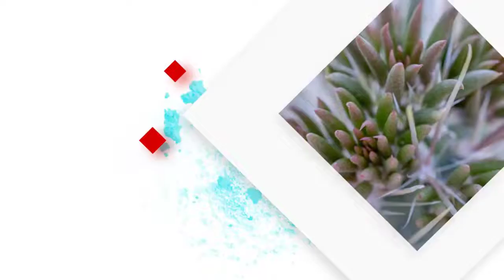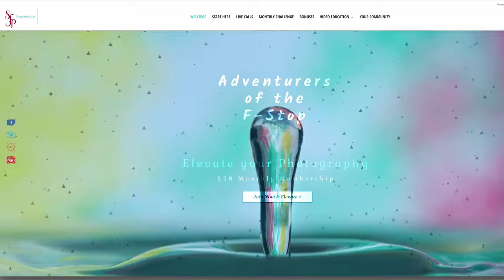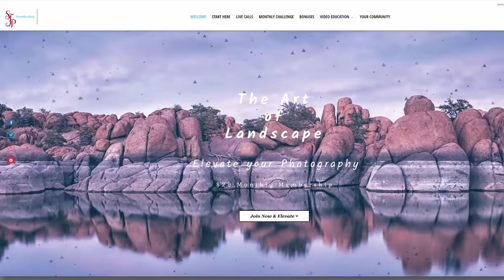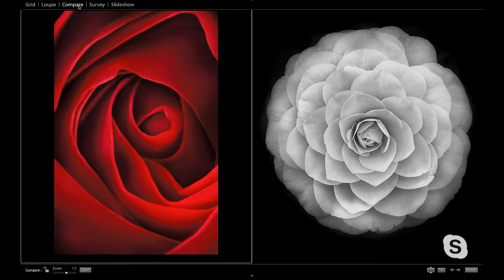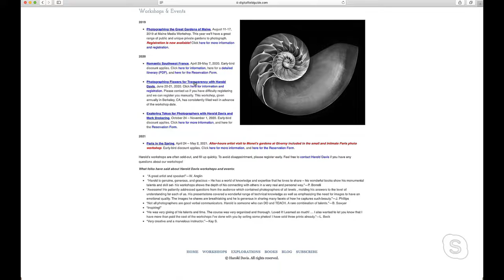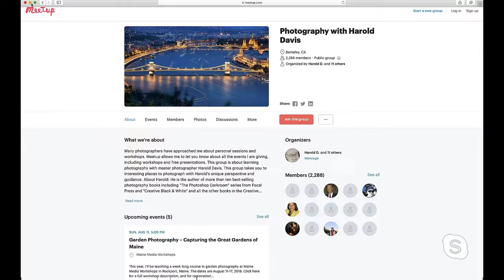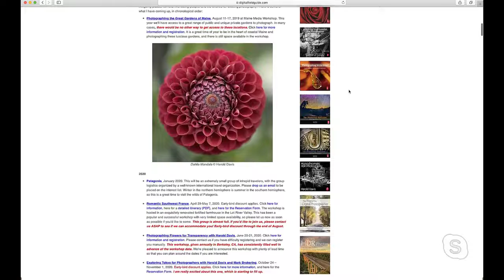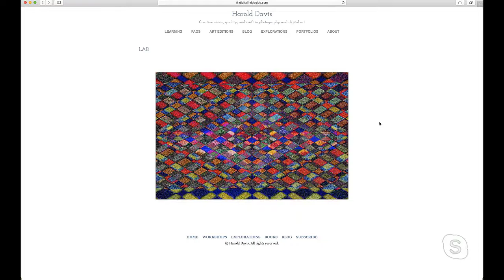Harold Davis in Janice Sullivan's Macro Photography Live Chat Show #46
Harold Davis is featured on a Live stream with Janice Sullivan!

The production covers a great deal of photographic information with a focus on Harold's macro techniques and philosophy. There's a great deal about flower photography in this exciting video!